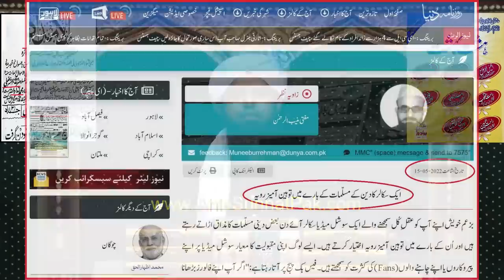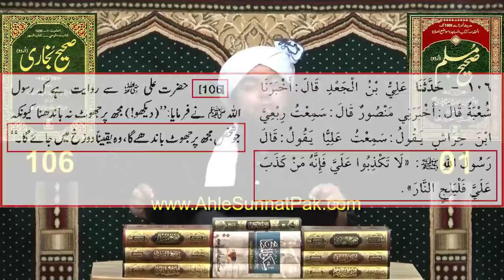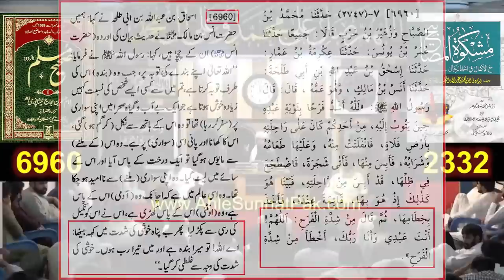🔥Reply to Syed Muzaffar Shah Qadri on Chishti Rasoolullah (نعوذ باللہ) ! Engineer Muhammad Ali Mirza